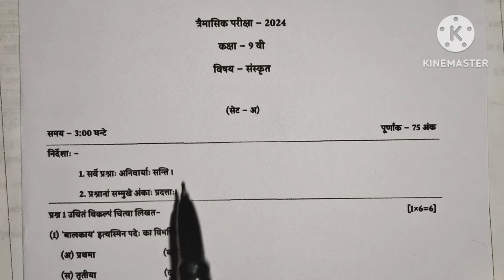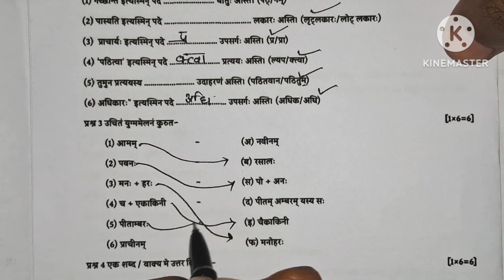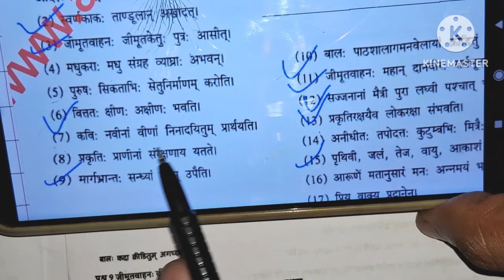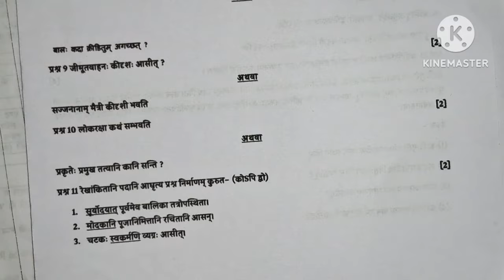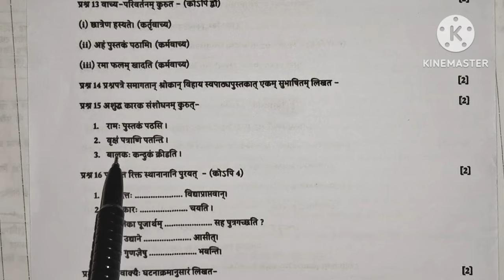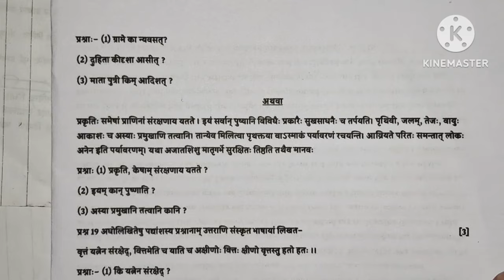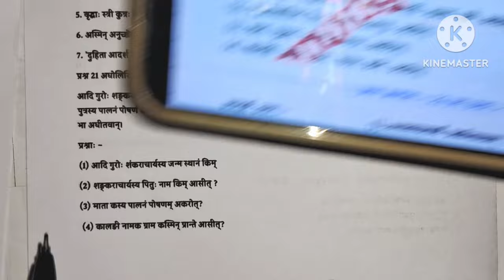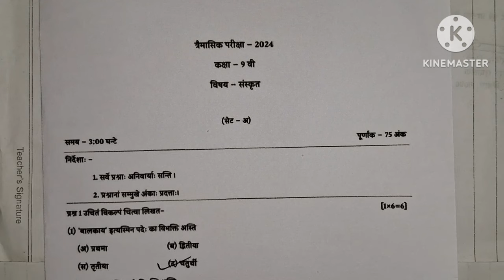कक्षा 9वीं संस्कृत त्रैमासिक पेपर 2024-25/Class 9th sanskrit trimasik paper 2024-25 full solution🥳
त्रैमासिक परीक्षा 2024 प्राइवेट लीक telegram 🔔 ग्रुप 🔻 👇👇💞💞💞 💝

कक्षा 9वीं संस्कृत त्रैमासिक परीक्षा पेपर 2024-25
संस्कृत कक्षा 9 त्रैमासिक पेपर
असली पेपर कक्षा 9 संस्कृत त्रैमासिक पेपर 2024-25
एमपी बोर्ड 9वीं संस्कृत त्रैमासिक पेपर 2024-25
कक्षा 9 संस्कृत
कक्षा 9 गणित त्रैमासिक परीक्षा
100% असली पेपर कक्षा 9 संस्कृत
सेट - A कक्षा 9 संस्कृत त्रिमाही पेपर 2024-25
सेट - B कक्षा 9 संस्कृत त्रिमाही पेपर 2024- 25
सेट - C कक्षा 9 संस्कृत त्रिमाही पेपर 2024- 25
सेट - D कक्षा 9 संस्कृत त्रिमाही पेपर 2024-25

Class 9th social science traimasik paper 2024-25 full solution 🥳

class 9th sanskrit trimasik pariksha paper,
class 9th sanskrit trimasik pariksha paper 2024,
class 9th sanskrit trimasik pariksha paper 2024- 25,
9 sanskrit traimasik pariksha 2022-23,
9th sanskrit traimasik pariksha paper, traimasik pariksha paper class 9th,
Class 9th sanskrit traimasik paper 2024-25 mp board
9th sanskrit traimasik paper 2024-25
mp board 9th sanskrit traimasik paper 2024-25
10th sanskrit traimasik paper 2024-25
real paper class 9th social science traimasik paper
Quarterly Exam Paper 2024-25
viral paper 9th maths traimasik pariksha
2024-25 mp board traimasik pariksha
9vin angreji traimasik paper 2024-25
hindi traimasik paper 2024-25 mp board
9th ganit traimasik pariksha 2024-25 mp board
hindi 9th
9th hindi traimasik paper 2024-25 mp board
9th hindi paper 2024-25
leak paper class 9th social science
100% Real Paper Class 9th maths
set a class 9th social science traimasik paper 2024-25
set b class 9th social science traimasik paper 2024-25
set c class 10th social science traimasik paper 2024-25
set d class 10th social science traimasik paper 2024-25
class 10th maths traimasik paper 2024 set c
class 10th maths traimasik paper 2024 set d
10th maths full solution traimasik paper 2024
Kaksha 10 maths traimasik paper full solution
Viral paper class 10th maths traimasik paper 2024-25
Leak paper class 10th samajik vigyan
9th sanskrit traimasik pariksha paper 2024-25, traimasik pariksha paper 2024-25 kahan se milegaa, mp board class 9th sanskrit traimasik paper 2024-25, leak paper class 10th sanskrit traimasik pariksha 2024-25,
kaksha 9 sanskrit traimasik paper 2024-25,

9th sanskrit paper 2024-25 full solution
9th sanskrit terminal exam paper 2024 full solution
9th sanskrit quarterly exam paper 2024 full solution
9th sanskrit viral paper
9th sanskrit leak paper
9th sanskrit leak paper 2024-25
9th sanskrit real paper